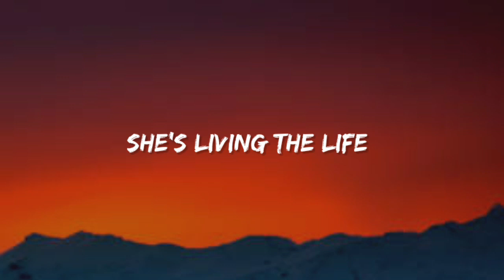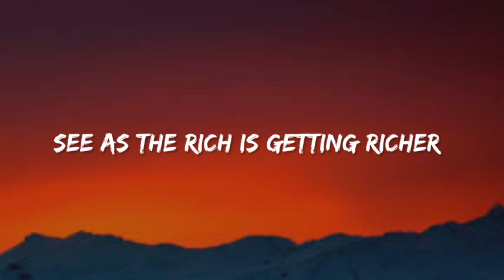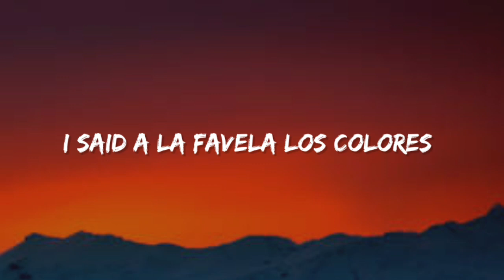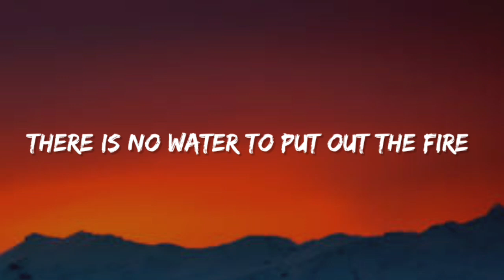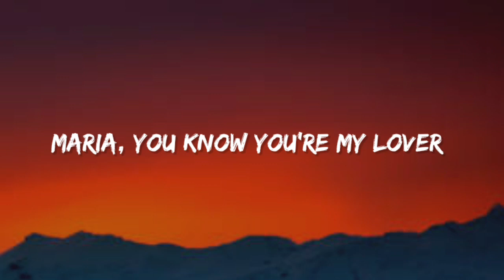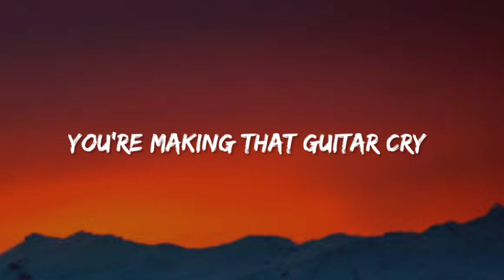Santana - Maria Maria (Lyrics)